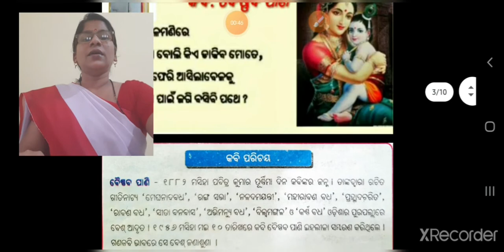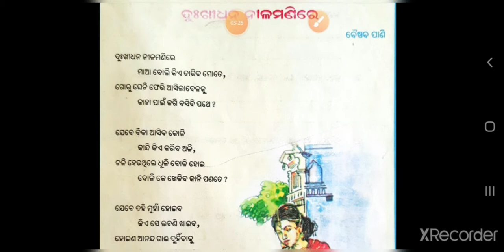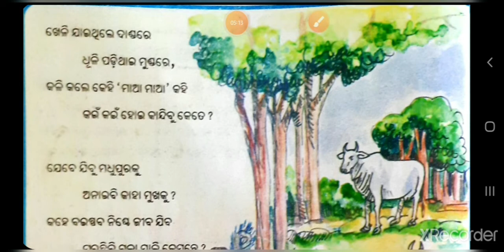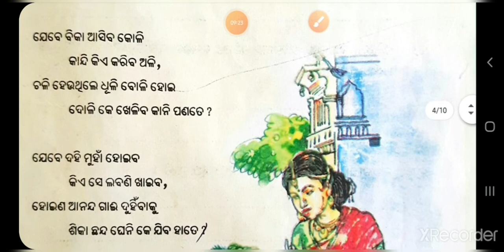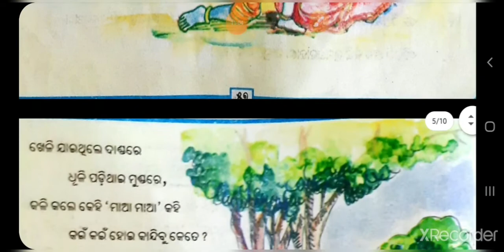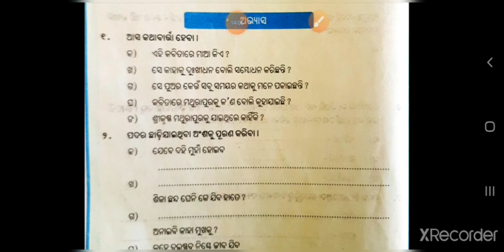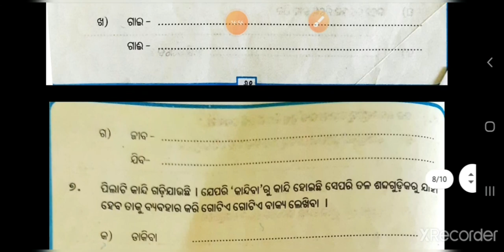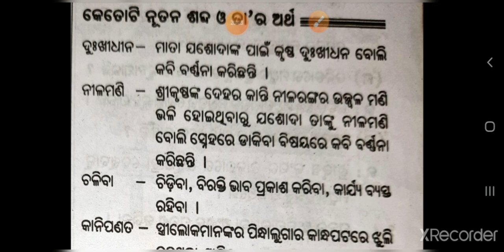CLASS V,DUKHI DHANA NILAMANIRECODE V OD I